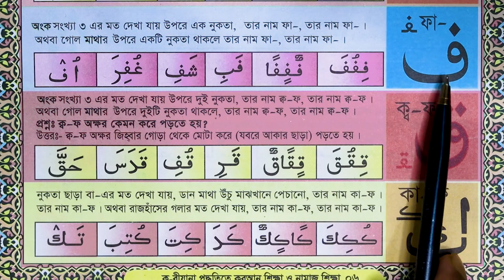কুরআন শিক্ষা কোর্স পর্ব-৬|কুরআন শিক্ষার সহজ পদ্ধতি | সহি কুরআন শিক্ষার সহজ উপায় |আসুন কুরআন শিখি